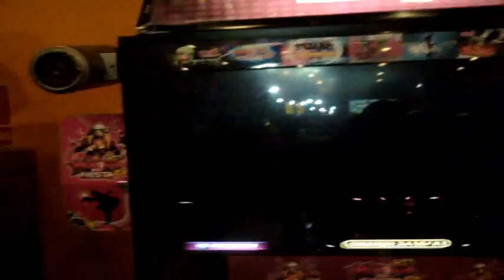FIESTA EX - Allegro con Fuoco Double 18 Non-Step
Pump It Up FIESTA EX
Allegro con Fuoco Double 18 Non-Step + bar

1 miss -_-